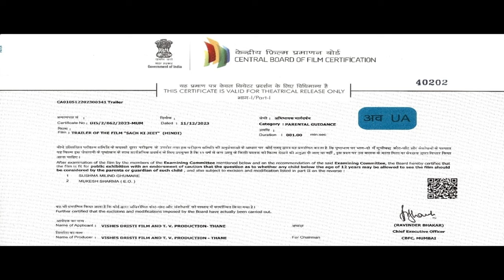Sach Ki Jeet: Official Teaser - Unveiling The Truth | Raahul Mouje | Jr Mehmood | Shazad Khan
WORLDWIDE RELEASE ON 5th Jan 2024 IN CINEMAS IN HINDI
FILM CREDITS:
WRITER / PRODUCER  - Kali Ram Tomar
PRESENT - Vishesh Dristi TV & Film Production
SCREENPLAY / DIALOGUES - Kaliram Tomar
DIRECTOR - Raahul Mouje
DOP - Ganesh Pawar
Movie Editor - Komal Varma
Teaser Editor - Kishor Kumar
PRODUCTION DESIGNER - Shankar Deshmukh
ACTION - Boby Sing
COSTUME DESIGNER - Ramesh Dada
LYRICS - Kaliram Tomar
Still Photography - Ganesh Talekar
Sound Recordist - Ritesh Bayas

SOUND DESIGN - Dhiraj Poojari
DI - Ashok Poojary
VFX -Sneha Jha
Ast editor- Sneha Yadav
ASSOC.EDITOR - Vishvanath Kumar
ASSOC.DIRECTORS - Viashali Bhosle & Gopal Savidhan

CRAKK: Jeetegaa Toh Jiyegaa (Official Teaser) | Vidyut Jammwal | Nora F | Aditya D | Arjun R,Amy J
Merry Christmas - Trailer Hindi | Vijay Sethupathi | Katrina Kaif | Sriram Raghavan | Ramesh Taurani
Shootout at Byculla - Official Trailer | John Abraham | Saif Ali Khan | Sanjay Dutt, Abhishek Update
Khalnayak 2 | Official Trailer | Sanjay Dutt, Salman Khan, Jackie |Khalnayak 2 Teaser Trailer Update
Robot 3 | Official Teaser | Rajnikanth, Hrithik Roshan | Robot 3 Teaser Trailer Updates
YODHA - Trailer | Sidharth Malhotra | Dhisha Patani | Rashi Khanna | Karan Johar | 15th March 2024
Habibti - Full Video | Honey 3.0 | Yo Yo Honey Singh | Zee Music Originals
Tejas | Official Trailer | Kangana Ranaut | Sarvesh Mewara | Premieres 5th Jan 2024 on ZEE5
DEVARA - Official Trailer 2024 | Jr. NTR | NTR30 | Jahnavi Kapoor | Koratala Shiva
Dabangg 4 - Official Trailer | Salman Khan | Sonakshi Sinha | Prabhu Deva | Akshay, Jan 2024 Updates
32 Biggest Upcoming Bollywood Movies 2024 | High Expectations | Upcoming Bollywood Films 2024
BERLIN | Official Hindi Trailer | हिन्दी ट्रेलर
Lahore 1947 First Glimps Trailer| Aamir khan |Sunny Deol| Rajkumar Santoshi |Updates